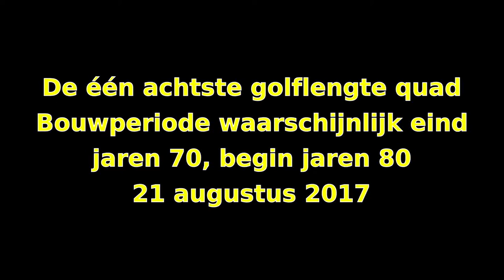De één achtste golflengte quad voor vossenjagen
The 1/8 wavelength side cubical quad for ARDF.